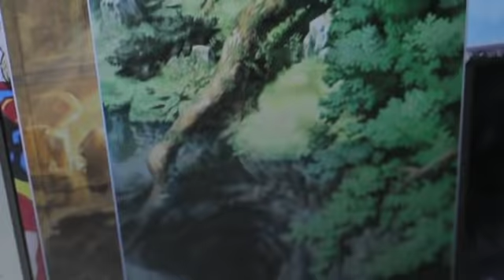SEOUL SESSIONS: Ep2- "The Foreign Exchange"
comes Episode 2 of "Seoul Sessions," a peek into the life of South Bronx, NY native & TV Animation Producer/Director LeSean Thomas (The Boondocks, The Legend of Korra, Black Dynamite: The ANimated Series) as we follow him through the animation studios of Seoul, South Korea while revealing the process of what he does there for a living. Follow @